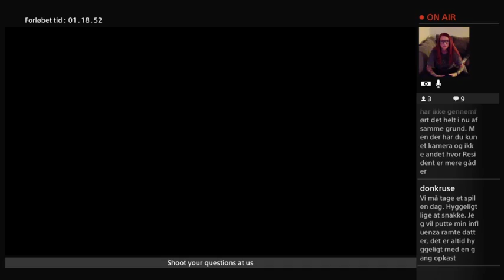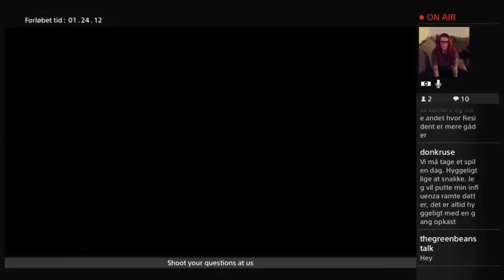uncharted 4 multi (Part 6)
just trying to get back my long lost UC4 mojo. -- Watch live